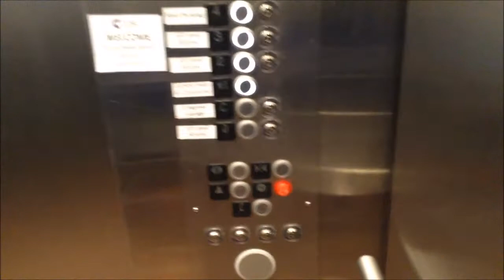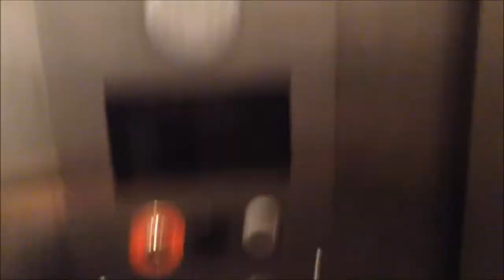Cruddy Take of the KONE EcoDisc Elevators at Cobo Center in Detroit, MI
Filmed during the North American International Auto Show 2014 in Detroit.

KONE EcoDisc Elevators at Cobo Center in Detroit, MI